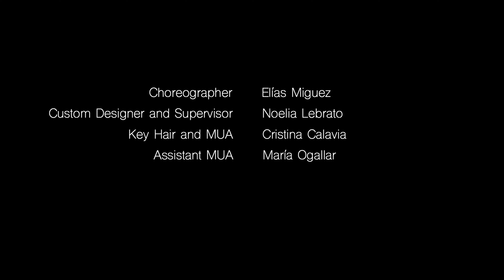Sergio Salvador - Dance Or Die - Short Film / Music Video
From the EP 'Living On A Different Coast', available now.

Based on the original idea by Carlos Indriago
Written and directed by Igor Fernández

CAST
Southamerican worker - Carlos Indriago
African mother - Ana Bokesa
Syrian dancer - Carlos Maza
Southamerican worker's child - Santiago Hernández
African friend - Nadal Bin
Restaurant manager - Laura Marvo
Restaurant coworker - Iren Maiden
Unjustly detained teacher - Emile

CREW
Director - Igor Fernández
Assistant Director - Ignacio Atienzar
Director of Photography - Fernando G. Bonilla
1st Assistant Camera - Alysa Truyol
2nd Assistant Camera - Julia González
Art Director - Alba Engel
Art Assistants - Ana García de Salazar & Patricia Pérez
Gaffer - Aitor Beleña
Lighting Technicians - Borja Arribas, Pablo Sánchez & David Martín
Choreographer - Elias Miguez
Custom Designer and Supervisor - Noelia Lebrato
Key Hair and MUA - Cristina Calavia
Assistant MUA - María Ogallar
Editor - Raúl Ramírez
Assistant Editor - Marina Parés
Script Supervisor - Guillermo Reggio
DIT - Alejandro Moraleda
Colorist - Fernando G. Bonilla
Line Producer - Carlos Indriago
Executive Producer - Sergio Salvador
Production Manager - Julieta Zalduendo
Assistant to PM - Alberto Castillo

Special thanks to: Dan Cuadrado, Fernándo Peiró, José Reyes, Sergio Várez, Yordani Reyes, Verkami, Instituto del Cine de Madrid and all the patrons that believed in this project

MUSICIANS
Sergio Salvador (vocals, acoustic guitars)
Carlos Gutiérrez (clarinet)
Víctor Bolivar (piano)
Manu Clavijo (violas and violins)
Dieter Negrín (arrangements)

Music and lyrics - Sergio Salvador
Music production - Dieter Negrín & Víctor Bolivar